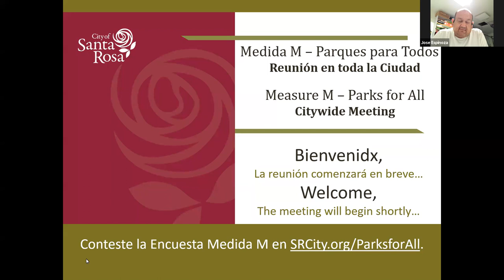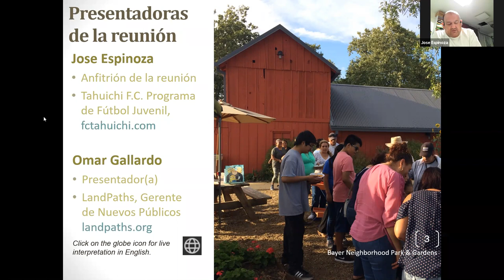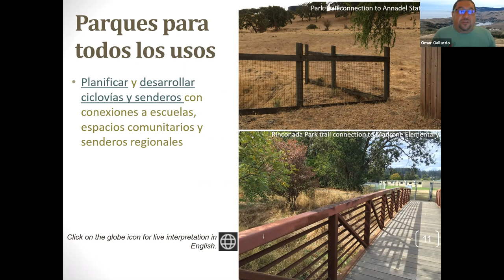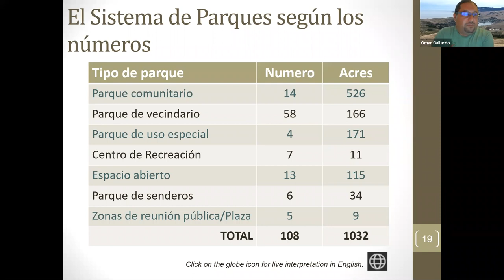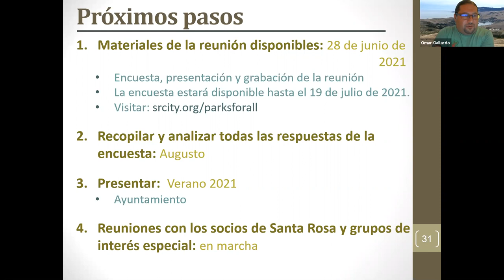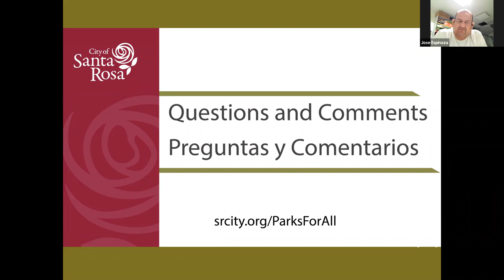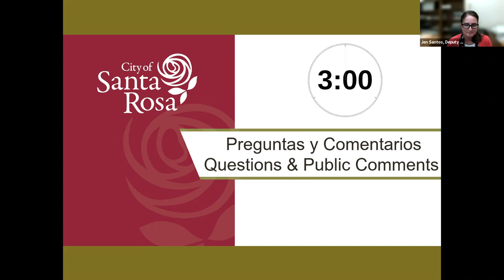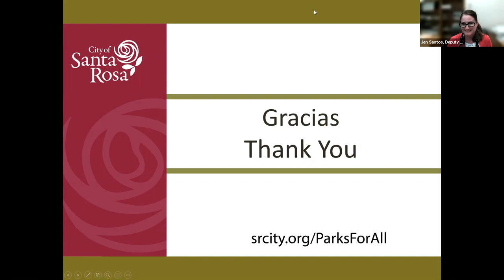Medida M - Parques para Todos: Reunion en toda la Ciudad